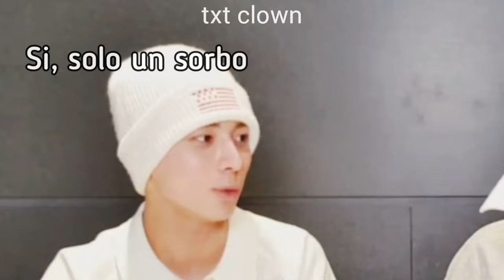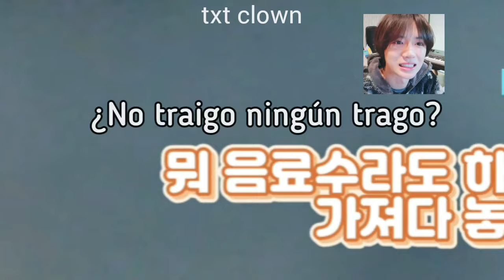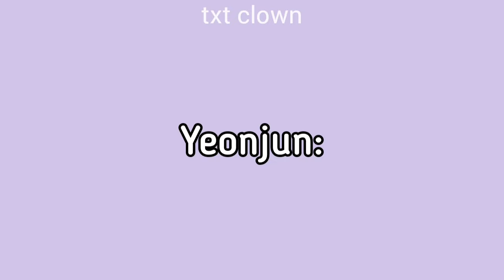txt siendo un grupo normal durante 5 minutos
porfavor soobin es un gran guitarrista :3